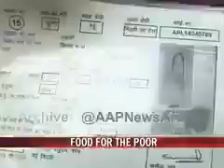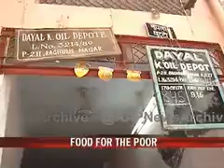Impact of Arvind Kejriwal's "Fight for your rights" Program - 2008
2008 - अरविंद केजरीवाल के एनडीटीवी प्रोग्राम "आपके हक़ के लिए लड़ाई" का प्रभाव : पश्चिमी दिल्ली में गरीब को मिला उसका हक